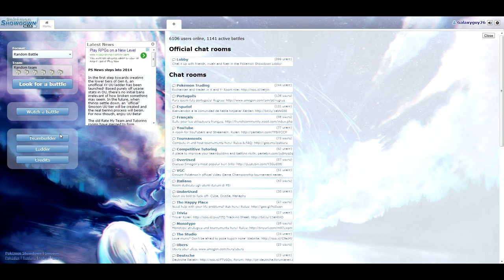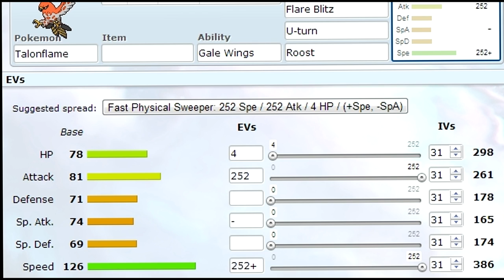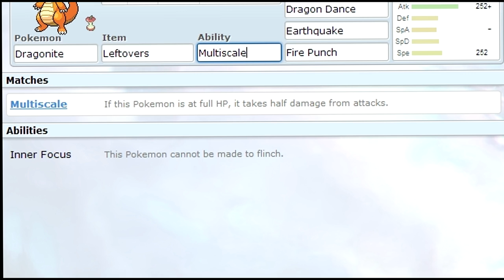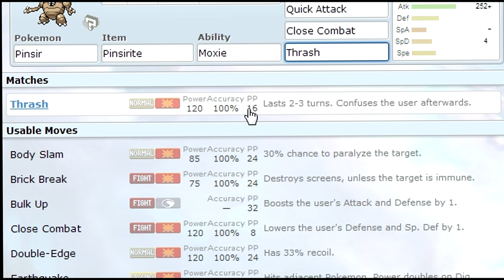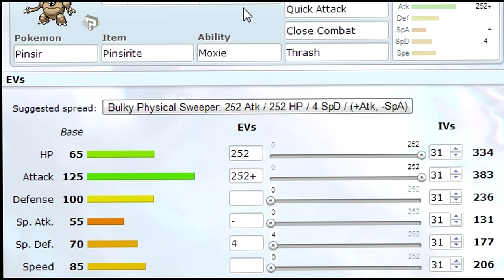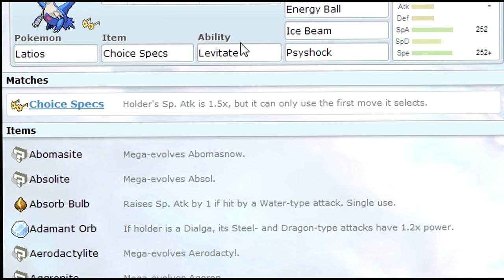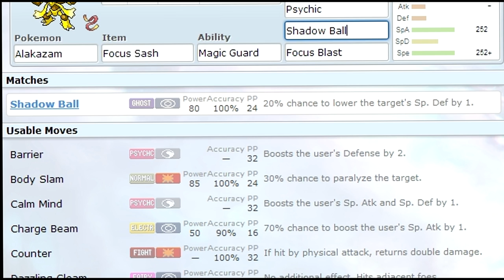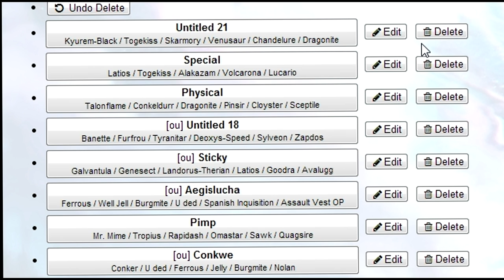How to make a pokemon team: Offensive Sweepers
Listen to me ramble if you dare, I would imagine you wouldn't. I wouldn't.